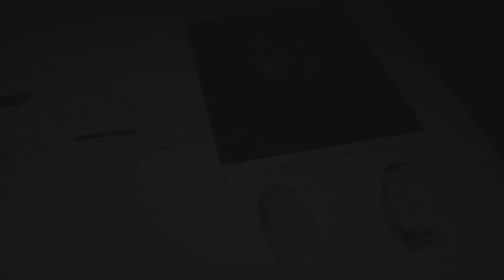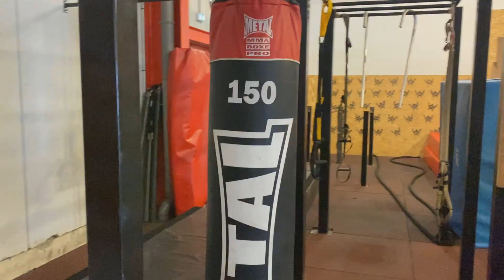ON PARTICIPE À NINJA WARRIOR JLOG 10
2 achetés = 1 offert avec le code " TOMY2"